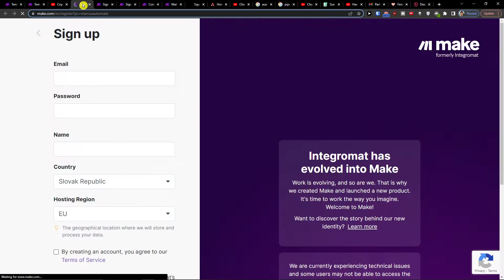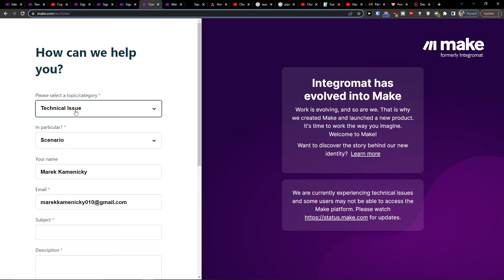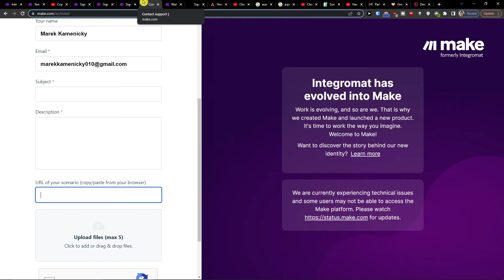How To Integrate Asana with Excel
In this video you will find out How To Integrate Asana with Excel